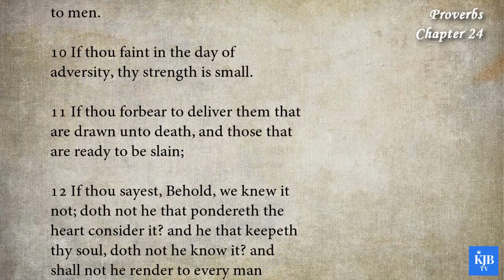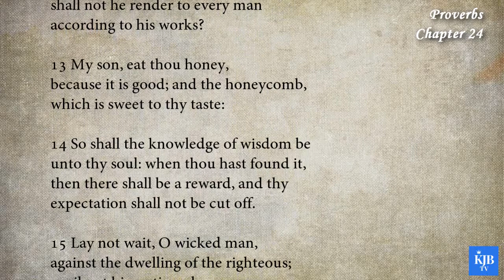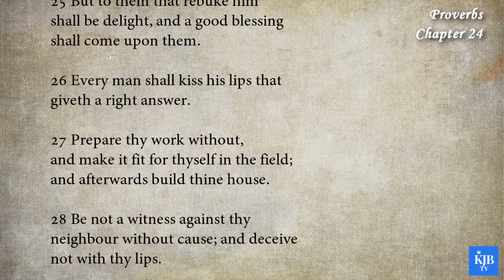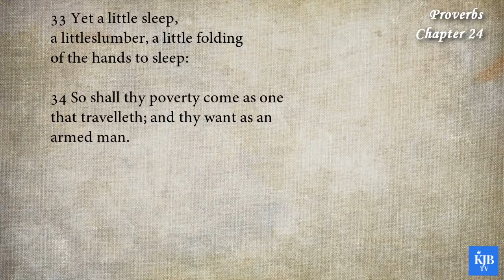Proverbs 24_"A Wise Man Is Strong"_Audio Bible KJV with scrolling text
20th Book in Bible_Proverbs Chapter 24
_"A Wise Man Is Strong"